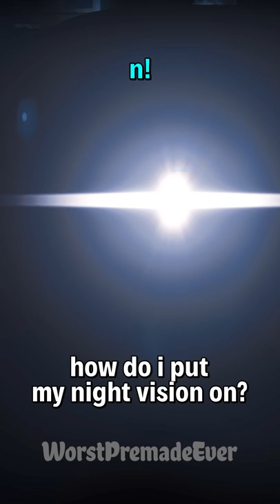No flashlight? No Problem!